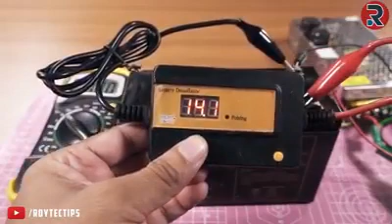How To Recondition All Kinds of Batteries | Battery Reconditioning Tips | Refurbished Batteries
Types Of Batteries That Can Be Reconditioned

Lithium-Ion Batteries

These batteries are rechargeable and becoming more popular, yet they are more expensive than the traditional battery types. There are several ways to recondition a lithium-ion battery, including fully discharging it and placing it on the charger or placing the discharged battery in the freezer for 24 hours and then recharging it.

NiCad Rechargeable Batteries

Nickel-based batteries suffer from performance issues, primarily when recharged before they are completely dead. To restore the performance, reconditioning is needed, which requires putting high voltage on the battery terminals.

NiMH Rechargeable Batteries

The Nickel Metal Hydride is another rechargeable battery that is better than the NiCad. To recondition a NiMH rechargeable battery, you need to run deep charge cycles to regain the performance.

Lead Acid Car Batteries

These wet cell batteries don’t require a lot of effort to recondition. You can top off all of the cells with distilled water. Then, it helps to apply a slow charge to the battery.

AGM and Gel Type Batteries

These batteries are safer than the lead-acid variety because nothing spills out if the casing cracks. The best way to recondition the gel battery is to completely discharge it and then recharge it slowly.

Keywords to Find Us

battery reconditioning
refurbished car batteries near me
refurbished car batteries
refurbished batteries
refurbished batteries near me
refurbished golf cart batteries
battery reconditioning charger
battery reconditioning epsom salt
battery recond
lead acid battery reconditioning
recondition old batteries
battery rejuvenation
refurbished car batteries for sale
easy battery reconditioning
recondition laptop battery
recondition agm battery
refurbished auto batteries
recondition lithium ion battery
nimh battery reconditioning
nicad battery reconditioning
refurbished car batteries for sale near me
recondition deep cycle battery
refurbished laptop battery
refurbished forklift batteries
refurbished deep cycle batteries
battery reconditioning chemicals
reconditioning dead batteries
refurbished batteries for sale near me
power tool battery reconditioning
refurbished golf cart batteries near me
refurbished batteries for sale
refurbished auto batteries near me
car battery reconditioning charger
ez battery reconditioning snopes
battery reconditioning charger for sale
battery charger with reconditioning cycle
lithium battery reconditioning
tom ericson battery reconditioning
diy battery reconditioning
recondition batteries at home
battery refurbishing companies
recondition cell phone battery
refurbish lead acid battery
recon car battery
12v battery reconditioning
refurbished 6 volt golf cart batteries
refurbish lithium ion battery
refurbished batteries for cordless drills
restore car battery with epsom salt
recondition sealed lead acid battery
nimh battery reconditioning charger
refurbished marine batteries
recondition car battery with charger
refurbished deep cycle batteries for sale
epsom salt car battery reconditioning
battery restorer charger
everstart smart battery charger recondition
recondition phone battery
nimh reconditioning
refurbished truck batteries
refurbished batteries for cars near me
gel battery reconditioning
12 volt battery reconditioning
refurbished golf cart batteries for sale
power tool battery refurbishment
cheap refurbished car batteries
cordless drill battery reconditioning
refurbished battery chargers
battery refurbishing business
battery reconditioning system
toyota prius battery reconditioning
rebuilt batteries for sale
battery restorer chemical
refurbished 8 volt golf cart batteries
cheap refurbished car batteries near me
refurbished automotive batteries
magnesium sulfate battery reconditioning
lithium battery refurbishment
best battery reconditioner
agm reconditioning
used refurbished car batteries
refurbished truck batteries near me
battery reconditioner desulfator
recondition ups battery
recond battery charger
epsom salt golf cart battery reconditioning
car battery reconditioning chemicals
sealed battery reconditioning
inverter battery reconditioning
nicd reconditioning
cen tech battery charger recondition
tubular battery reconditioning
refurbished batteries in my area
refurbished battery for car
edta battery reconditioning
tom ericson ez battery reconditioning
refurbishment of rechargeable batteries